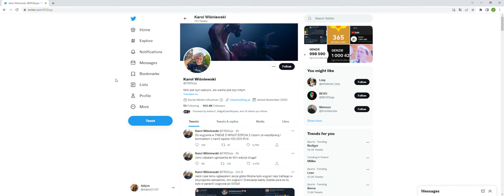Czy kto koniec Ekipy Friza ?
Siemka w dzisiejszym odcinku omawiam sytuacje związaną z Ekipą Friza, którą wygląda bardzo nieciekawie. Czyżby role się zamieniły i teraz Ekipa staje się Teamem X ?
Miłego słuchania